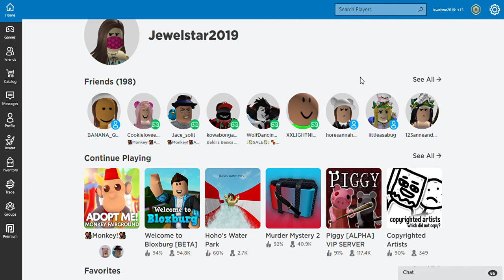hi guys I am so sorry but I am coming back :)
sorry I haven't uploaded because my compueter logged me out of my email so I had to get back into my email